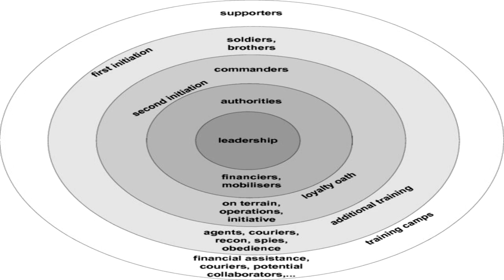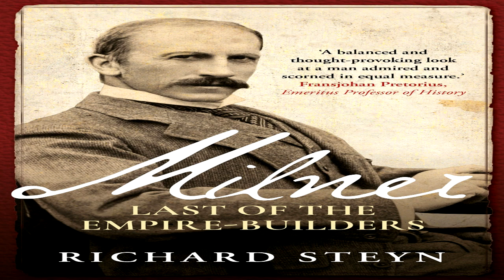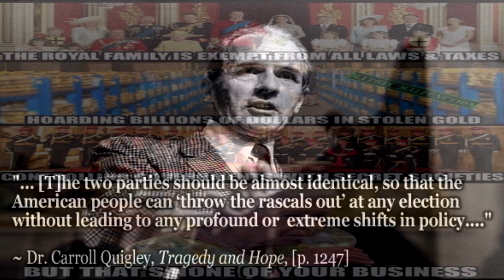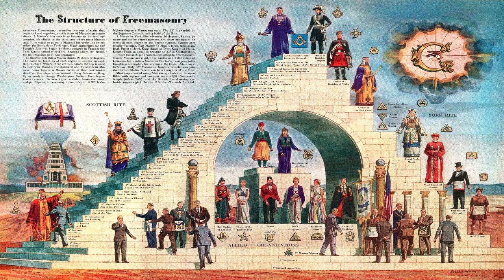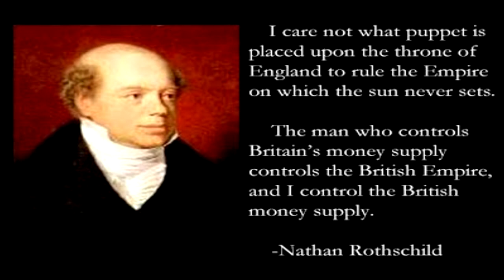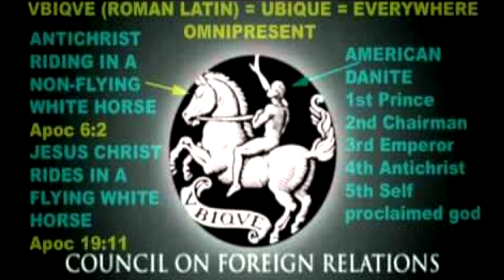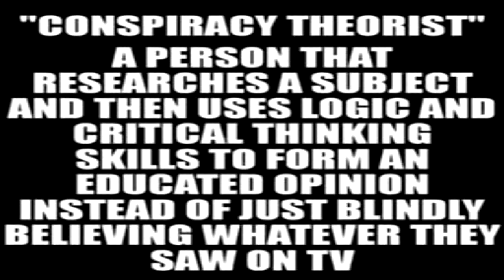The Round Table Society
The Round Table is a secret society that was started around the turn of the 20th century by Freemason and Rothschild agent, Lord Alfred Milner, who was entrusted the mission by Cecil Rhodes. When statesman/businessman Cecil Rhodes died in 1902 he was one of the wealthiest men in the world. In his will Rhodes devoted his entire fortune to the creation of the Round Table groups, the purpose of which would ultimately be to form a world government, or as he said in the will, “To and for the establishment, promotion and development of a Secret Society, the true aim and object whereof shall be for the extension of British rule throughout the world.” Cecil Rhodes strong desire for world government was epitomized in his statement, “I would annex the planets if I could.”

The following presentation "The Round Table Society" was taken from a chapter in my book "The Atlantean Conspiracy" available